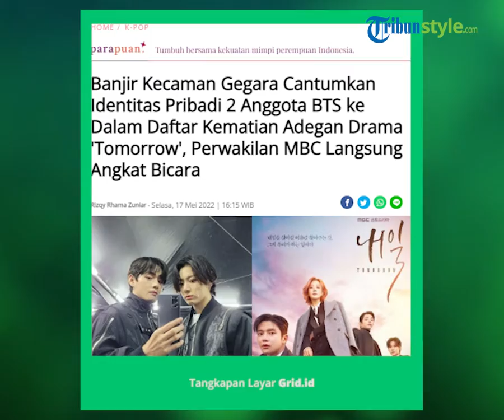Cantumkan Identitas Pribadi 2 Anggota BTS ke Dalam Daftar Kematian, Drama 'Tomorrow' Banjir Kecaman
TRIBUN-VIDEO.COM - Drama 'Tomorrow' kini tengah menjadi perbincangan hangat karena dinilai menggunakan identitas pribadi anggota BTS.

Diketahui, identitas pribadi V dan Jungkook BTS muncul di episode ketujuh drama 'Tomorrow.'

Dalam episode tersebut, terlihat seorang karakter yang menulis nama di 'Registry Of the Entering Dead' atau daftar kematian.